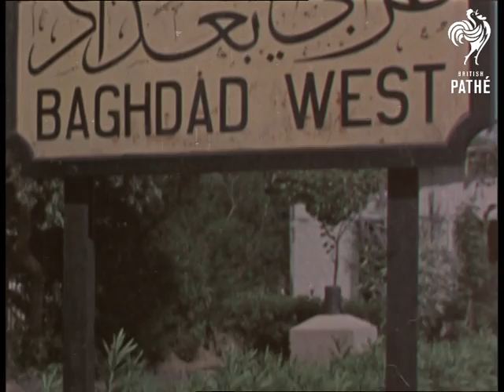Ageless Iraq Reel 1 (1950-1959)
Reel 1.  Directed by Graham Wallace.  Cameraman - Reg Cavender.  Editor - Jocelyn Jackson.  Sound - W.S. Bland and George Newberry.  L/S of aeroplane flying over countryside.  Various aerial shots of Iraq and its rivers.  C/U of a shepherd looking up at the sky.  Aerial shot of ruins.  L/S of train travelling along - palm trees in foreground.  Aerial shot of Mosque of Khardimain.  Views from the train and shot of passengers disembarking in Baghdad - they are presumably tourists as we see travelling bags with lots of destination stickers on them.  C/U of sign at the railway station - Baghdad West.  L/S from high angle of the city.  Various shots of Baghdad.  Narrator speaks of the city's history and of Arabian Nights.  L/S of water buffalo walking into a lake with children gathered around in the foreground.  Schoolgirls play volleyball in their school uniforms.  L/S and C/U of one of the players.  M/S of classmates applauding.  L/S of an outdoor swimming pool.  "The twentieth century has come to Baghdad" states the narrator.  L/S of city street.  Pan down to show men at an outdoor cafe.  Two of the men play backgammon.  Bazaar.  C/Us of a man beating metal.  M/S of two white tourists (the woman holds a small fan) looking at Persian rugs to buy.  The husband talks to the salesman, the woman purses her lips!  High angle of a row of Iraqi policemen.  An officer inspects uniforms and the men march off.  High angle shot of passengers getting on to a bus.  C/U of a policeman directing traffic.  High angle shot of busy streets.  Race track - horses walk in front of the camera.  C/U of spectator in traditional dress.  Shots of the race.  C/U of spectator seen before following the race with binoculars.  Narrator mentions the fact that all thoroughbreds are descended from Arabian stock. C/U of group of men and young boy celebrating the end of the race.  C/U of an elderly man wearing traditional headscarf steering a small boat.  C/U of the sail.  View of palm trees.  Fishing boats.  Men climb up palm trees to collect coconuts.  L/S of mules being used to help irrigation processes.  L/S of man at work on irrigation drain - sunflowers in foreground.  C/U of crop.  High angle shot of mountain village.  M/S of family with their herd of sheep.  Mother plays a kind of flute.  Scenic shots of the landscape.  Two Kurdish men walk across a small waterfall.  They stand in bushes with their rifles. L/S of Kurdish village.  L/S  women collecting water. Narrator makes biblical references to Jacob and Rebecca.

Reel 1 continued.  M/S of two women dressed in bright red traditional clothes doing their washing in small metal tubs.  C/U of a woman carrying a small water urn over her shoulder walking up some steps.  The men work in the fields - various shots of men performing agricultural work. C/U of watering channels.  Man stands on a hillside and chants a prayer.  L/S of shepherds with flocks.  Peasants walk through meadows.  High angle shot of a village.  C/U of a Kurdish woman spinning fibres on a small wooden hand spindle.  M/S to show that she is seated outside.  Two other women roll something on flat stones - bread?  M/S of their husbands sipping tea at an outside cafe.  Shots of a group of children - girls - seated on the ground playing a game of catch. C/U of one of the girls throwing something small into the air and catching it whilst she sings or chants something.  L/S of large number of people milling around.  Then shots of men with linked arms dancing to traditional music in an outdoor setting - a Yezidi dance.  Young girls sit on a wall and clap.  L/S of a man carrying long branches - a large boat is approaching on the river behind him - River Shatt al Arab.  L/S of harbour.  The port of Basrah.  A boat is punted up the river.  Sinbad the Sailor is mentioned.  Various shots of activity at the port.  Cargoes being loaded and unloaded.  The airport, various shots of planes, passengers disembarking etc.  shot of the reflection of a boat in swampy water.  Shots of Marsh Arabs cutting reeds.  three men repair fishing nets, men pull nets through the water.  Small boats are punted along the marshes.  Boat approaches a village settlement.  Teenager feeds a small bird.

See reel 2.

Note: This film was made for the Iraq Petroleum Co.  See documentation - includes shot list, music cue sheet etc.
 FILM ID:671.05